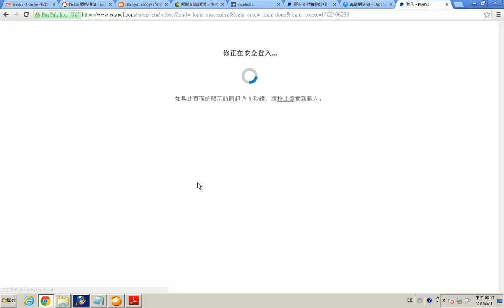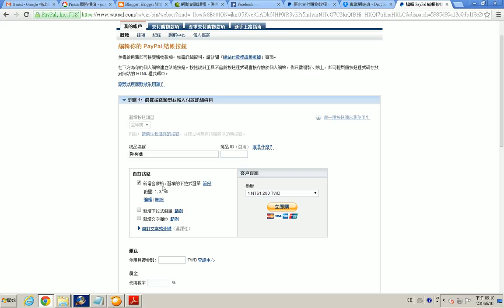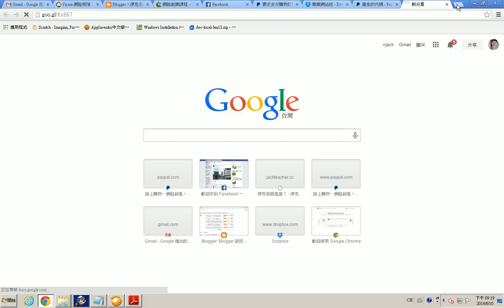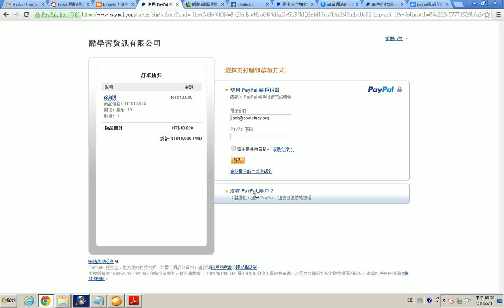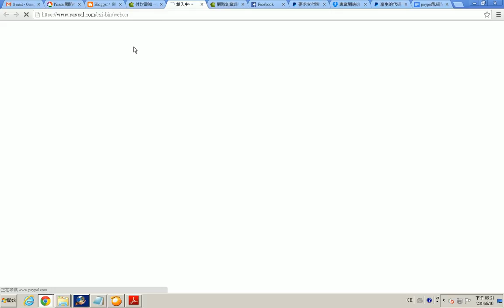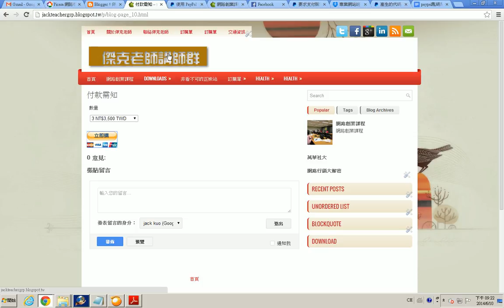免費網路創業課程第一部-部落格行銷創業(12)金流Paypal 2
網路行銷第一步:打開網路知名度

本免費網路創業課程由網路創業課程專家傑克老師提供，本課程原為台北市社區大學付費課程，與你分享利用免費部落格平台開創網路創業之路。